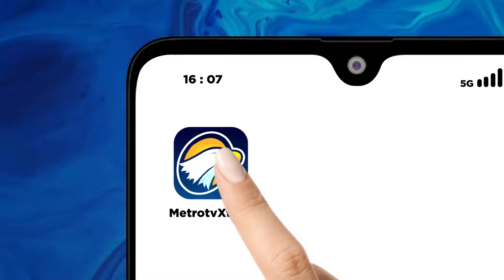Sikat Thailand! Indonesia Menjadi Juara AFF U-19 - [Headline News]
MetroTV, Timnas Indonesia Menjadi juara di AFF U-19 usai kalahlan Thailand 1 - 0 di laga final.